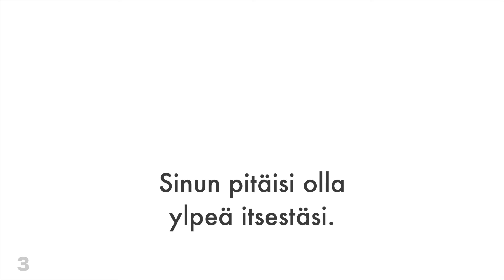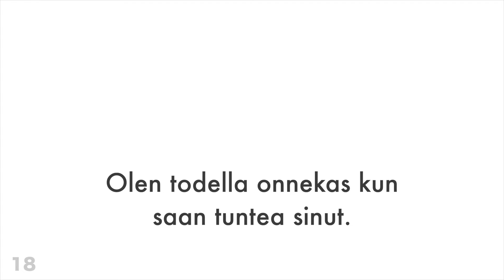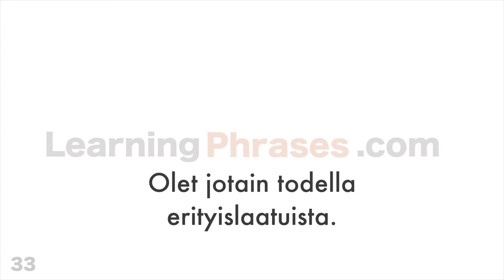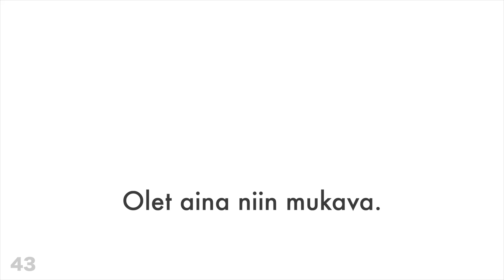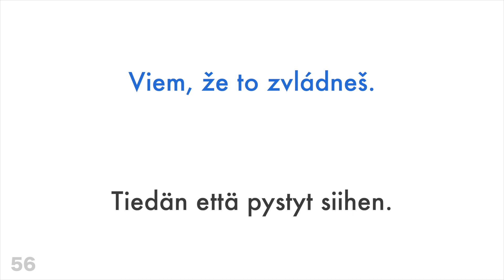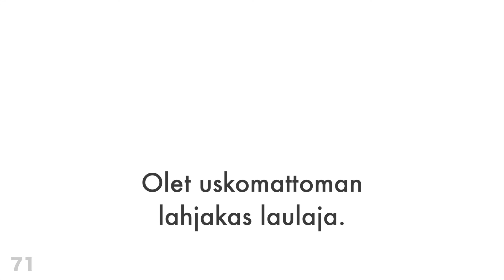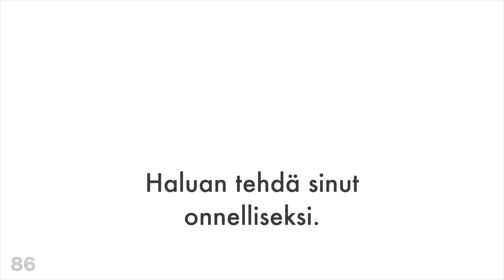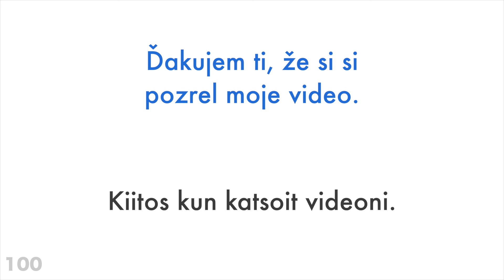100 positiivista sanontaa + kohteliaisuutta - Slovakki + Suomi - (syntyperäinen puhuja)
Haluatko oppia lisää?